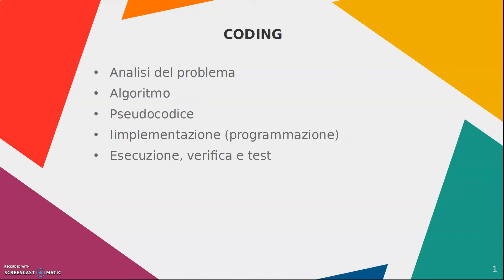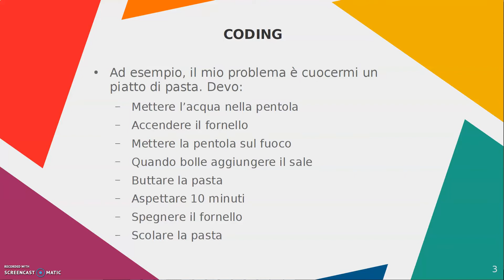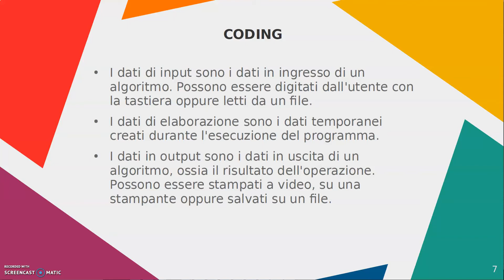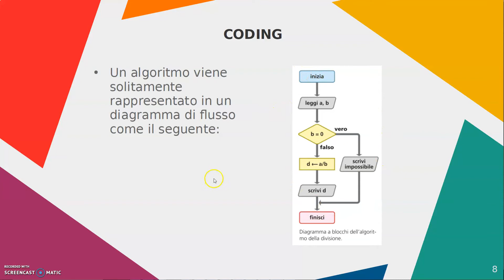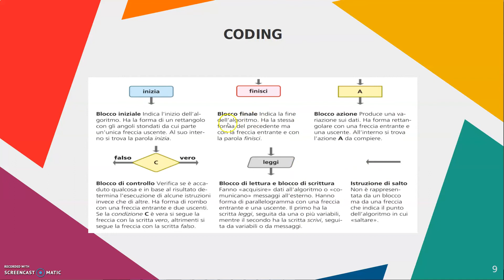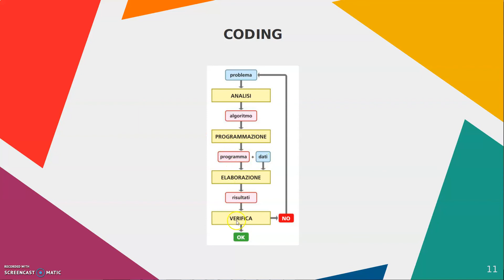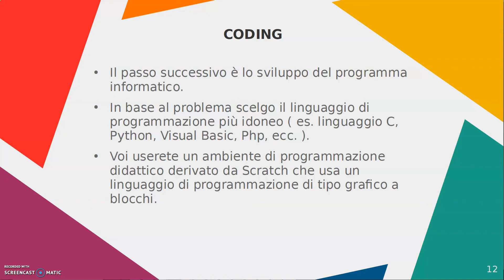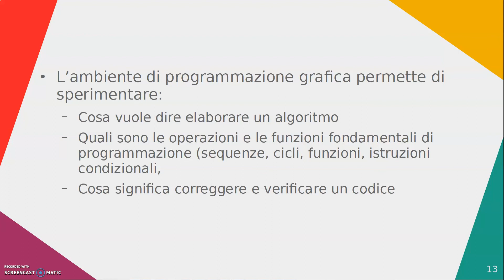01 Informatica - Pensiero computazionale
Augusta Ada Lovelace Byron ci introduce al pensiero computazionale